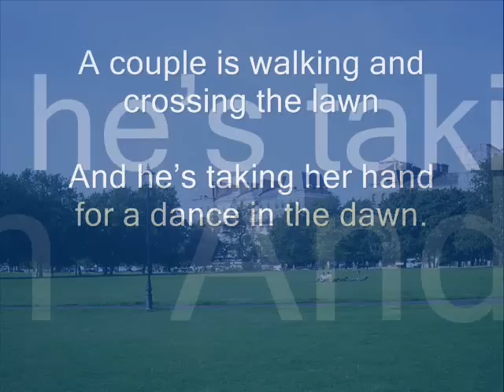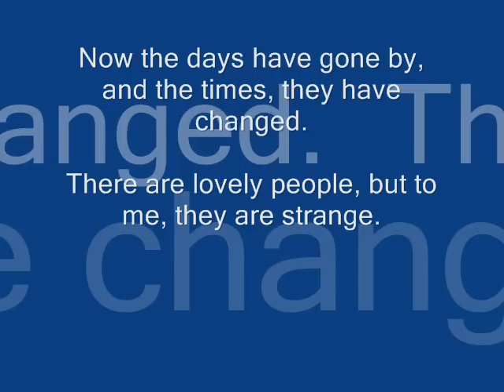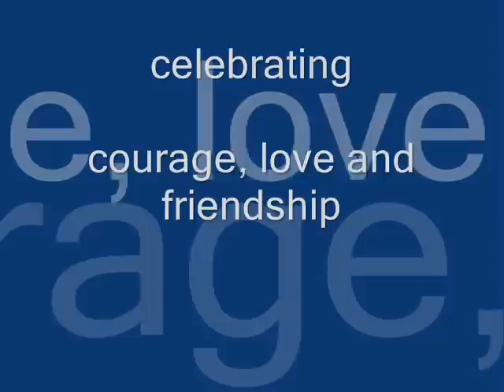The Bandstand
Bandstand

On a beautiful day they would walk in the park
Where the music was playing until after dark
And the people would come there to laugh and to dance
And the violins would play there for fun and romance.

A couple is walking and crossing the lawn
And he's taking her hand for a dance in the dawn.
There is nobody else and no orchestra there
But he's humming a tune, and it's filling the air.

Now the days have gone by, and the times, they have changed.
There are lovely people, but to me, they are strange.
They are happy and lively, enjoying the sun.
And the bandstand's still there, there is laughter and fun...

Linda Pritchard

for having rendered some very beautiful pics to the admiring public, as well as
insight into the life of a very remarkable man.

Thus...
...I do own the one or other right to this video...

...but not on the portraits of Jeremy Brett (which I assume belong to Linda Pritchard?)

and not on the music (which is Faith Hill).

My recommendation: Go and buy the CD! :-))

To enhance the possibilties to enjoy more of the unique Jeremy Brett, please stop by and sign the petition for release of his work at
Thanks